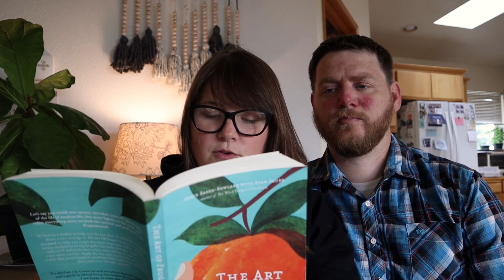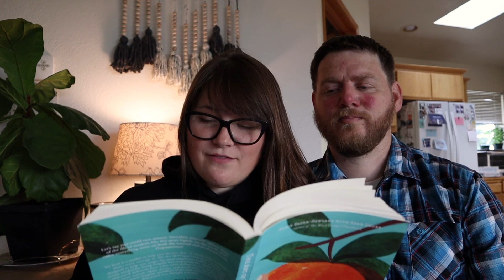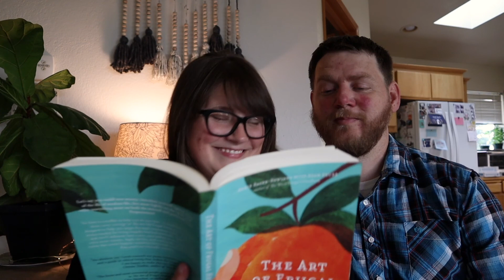Frugal Friday - Episode 21 - Indulge Your Curiosity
We spend a lot of time and money in our lives on entertainment. What we should be doing is indulging our curiosity. That doesn't mean we can't spend money but do it on things that we are curious about.